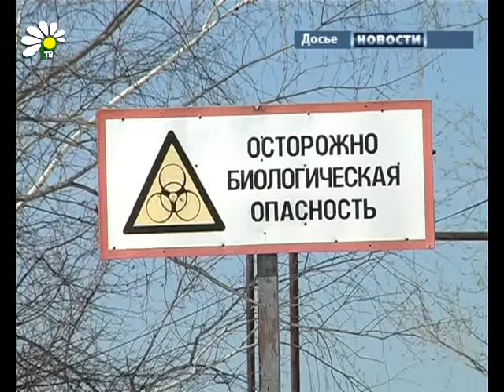Дойдет ли до Рассказовского района снова Африканская чума свиней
Районный совет народных депутатов накануне провел очередное заседание. На повестку дня вынесли вопросы, которые характеризуют уровень жизни населения, демонстрируют состояние правопорядка и борьбу с преступностью. Немаловажную тему для района затронул начальник станции по борьбе с болезнями животных.

Юлия Хлыстова